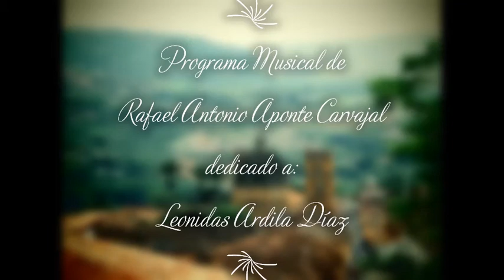01 Programa Musical de Rafael Antonio Aponte Carvajal, dedicado a Leonidas Ardila Díaz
01 Programa Musical de Rafael Antonio Aponte Carvajal, dedicado a Leonidas Ardila Díaz